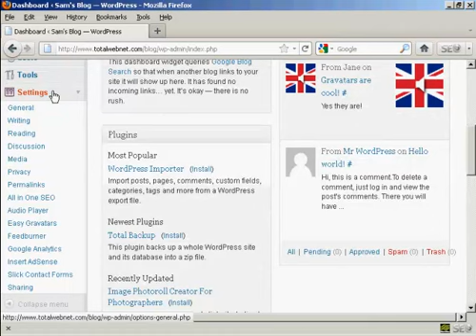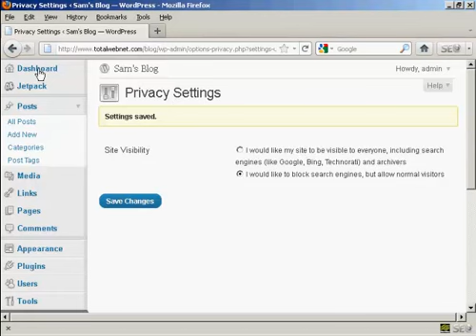How to Block Your Site From Search Engines